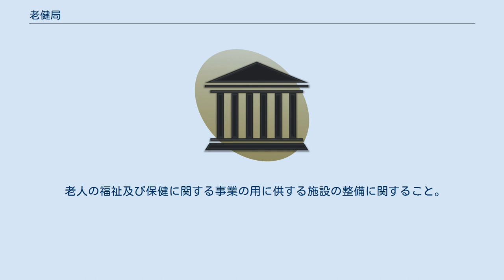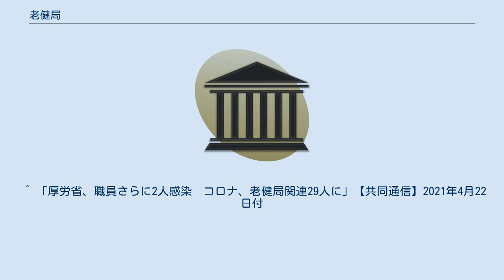老健局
老健局（ろうけんきょく）は、中央省庁である厚生労働省の内部部局の一つ。
高齢者医療や福祉等を所掌する。
2001年1月6日の中央省庁再編で厚生省と労働省が統合されるのに伴い、厚生省老人保健福祉局が組織変更され老健局が発足した。
 老健局は、次に掲げる事務をつかさどる （厚生労働省組織令第12条）。
 老人の福祉の増進に関すること。
 老人の保健の向上に関すること(保険局の所掌に属するものを除く。
 介護保険事業に関すること。
 老人の福祉及び保健並びに介護保険に関する事業の発達、改善及び調整に関すること(社会福祉法第五十六条第一項の規定による報告の徴収及び検査に関することを除く。
 福祉用具の研究、開発及び普及の促進並びに適切な利用の確保に関すること(老人に係るものに限る。
 老人の福祉及び保健に関する事業の用に供する施設の整備に関すること。
 高齢者虐待の防止、高齢者の養護者に対する支援等に関する法律(平成十七年法律第百二十四号)の規定による高齢者虐待の防止、高齢者虐待を受けた高齢者の保護及び養護者に対する支援に関すること。
 2021年3月24日、新型コロナウイルスの流行による自粛要請の最中、厚生労働省老健局の職員23名が、東京・銀座の居酒屋で深夜まで送別会を開いていたことが、3月29日、判明した。
厚生労働大臣田村憲久は、閣僚給与2カ月分を自主返納した。
4月22日時点では参加者23名のうち12名の感染が確認され、参加していない局員あわせて29名が感染したことになり、国立感染症研究所はクラスターに該当する認識を示した。
 ^ 「厚労省、職員さらに2人感染　コロナ、老健局関連29人に」【共同通信】2021年4月22日付